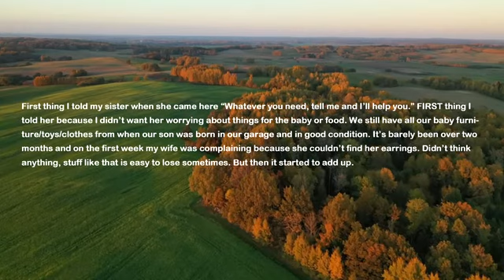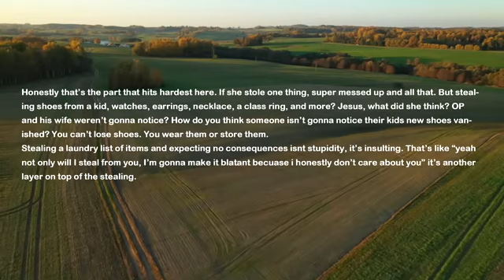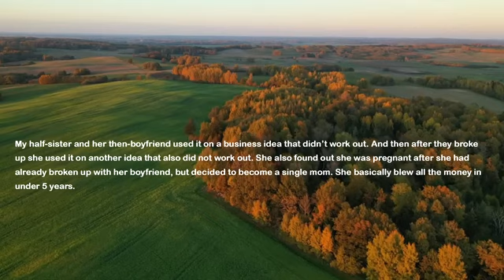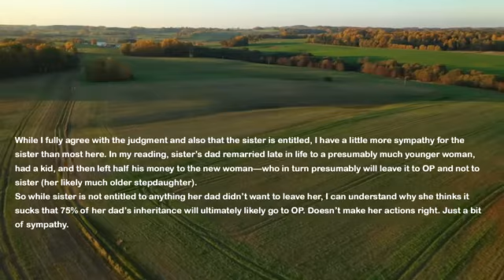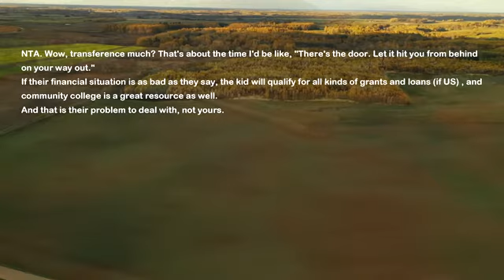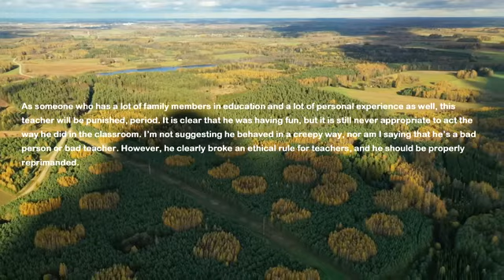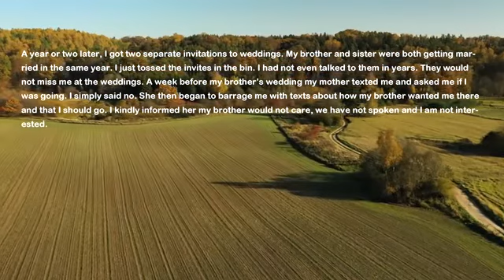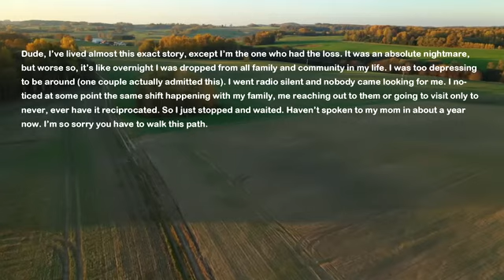Parents Refused To Take In My Pregnant Sister So I Let Her Move In... 2 Months Later I Find Out Why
My sister is 19 and recently got pregnant. Parents refused to take her in so they all guilt tripped me to let her move in my house. I and my wife help my sister a lot and gave her all the baby stuff we had from our son when he was a baby. Well 2 months later I find out why parents refused to take her in...